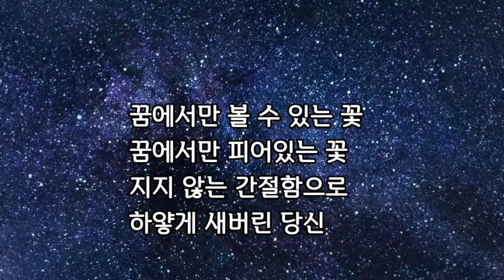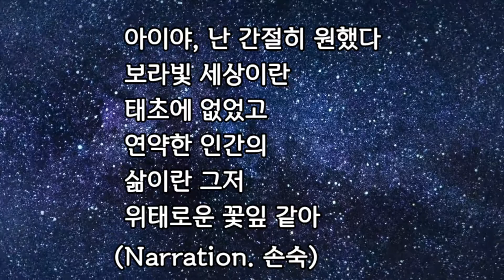김호중-백화/가사첨부 /송광호노래교실